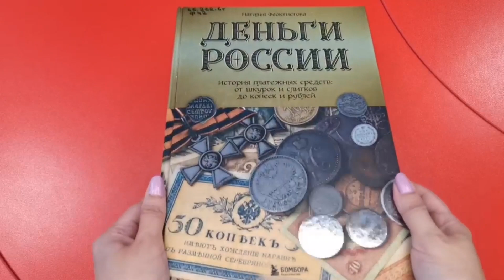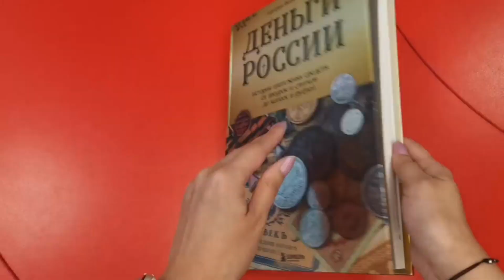Книги на красном столе. Выпуск 28.